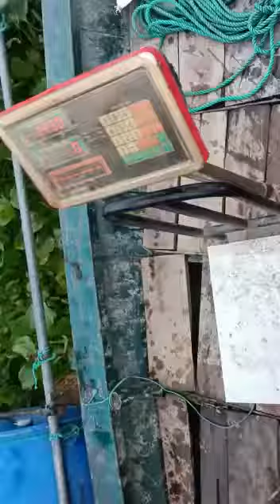খাঁচায় দেশি শিং মাছ চাষ পদ্ধতি। ভাসমান খাঁচায় নদীতে দেশি প্রজাতির শিং মাছ চাষ। desi Singh fish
খাঁচায় দেশি শিং মাছ চাষ পদ্ধতি। ভাসমান খাঁচায় নদীতে দেশি প্রজাতির শিং মাছ চাষ। desi Singh fish farming in Bangladesh river cages

যে কোন ধরনের মাছের পোনা সংগ্রহ করতে যোগাযোগ করুন,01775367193//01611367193